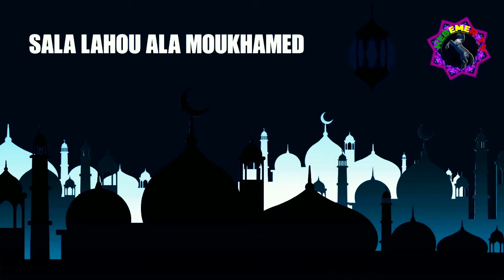Maffou Ndiaye Fadal Djimbira Lamine Dramé et le discoure de Cheikh Sadbou Djimbira